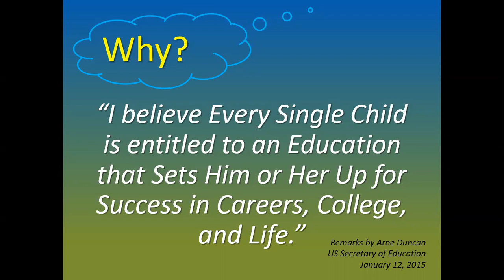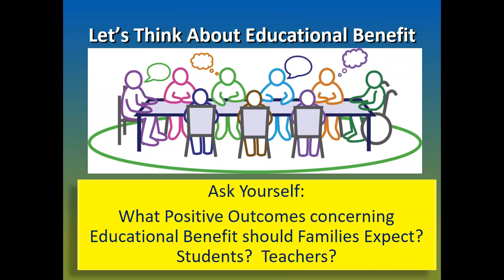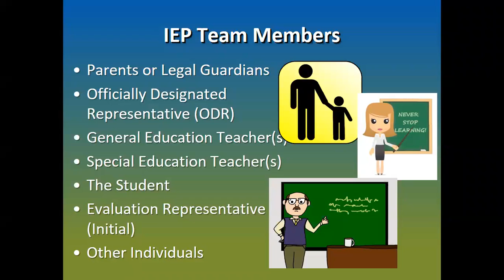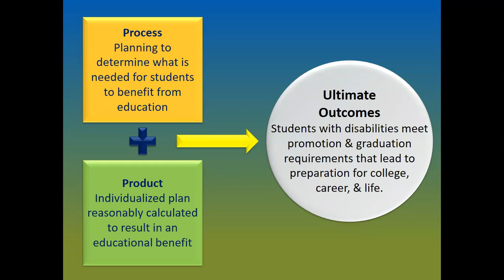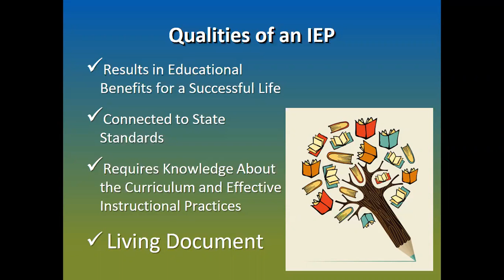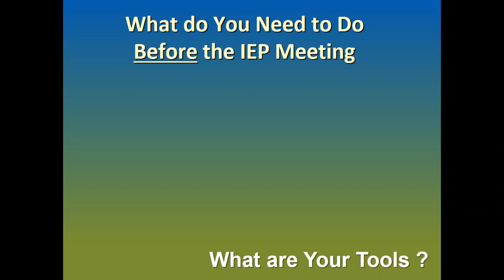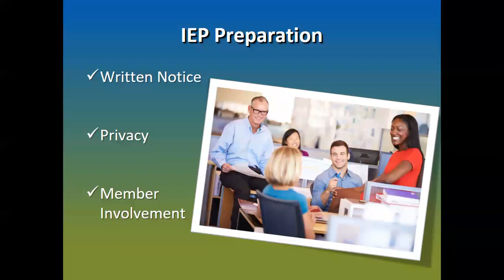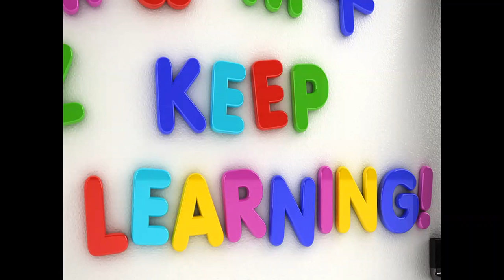Why Have IEP Meetings Webinar Recording 1366x768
Why Have IEP Meetings Webinar Recording -- Join us to learn about
IEP Meetings and the reasons to have them!  Learn how it works to help you when you are seeking services for your child!